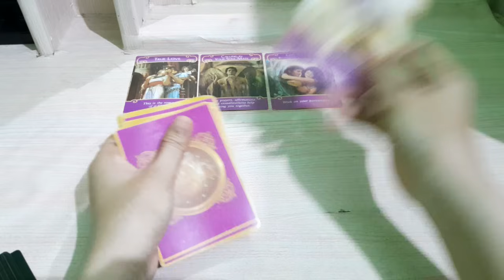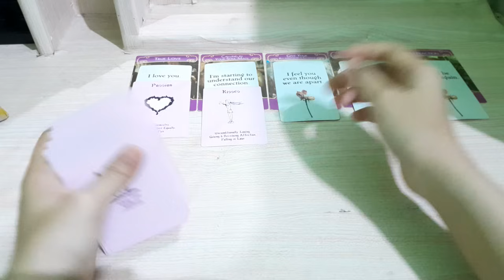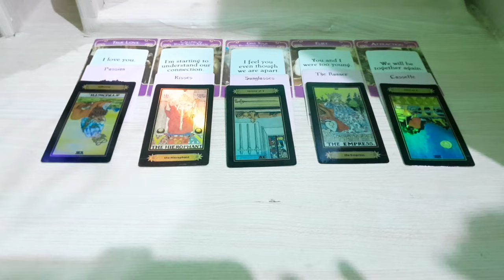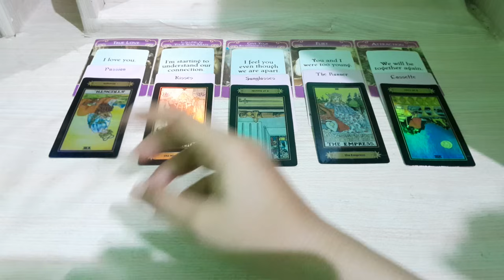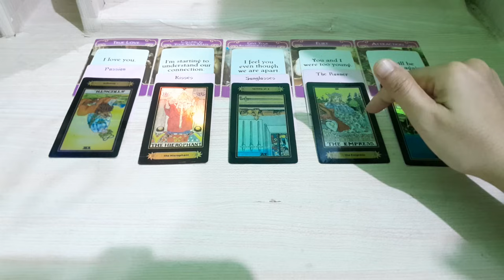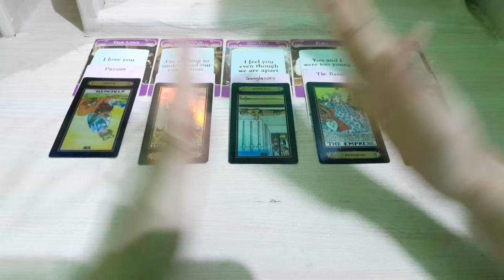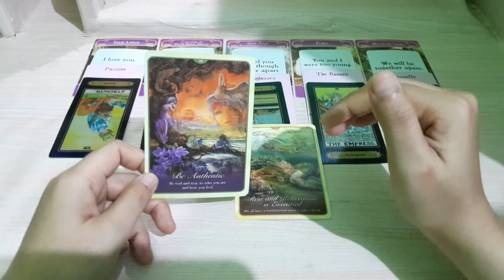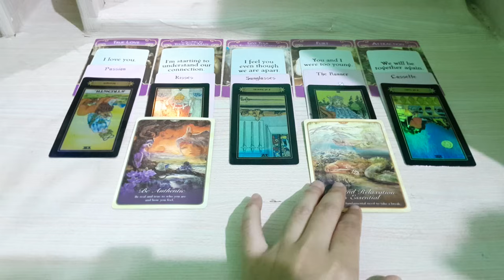27.11.23 jauh darimu membuat dia ketar-ketir, dia selalu mintamu dalam doa agar tidak pergi darinya